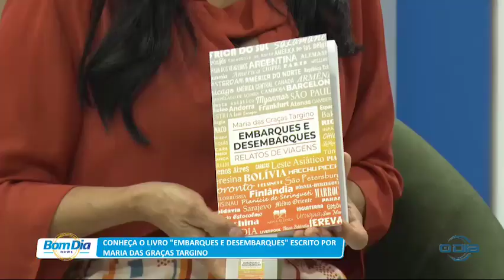Conheça o livro “Embarques e desembarques” escrito por Maria das Graças Targino 11 11 2022